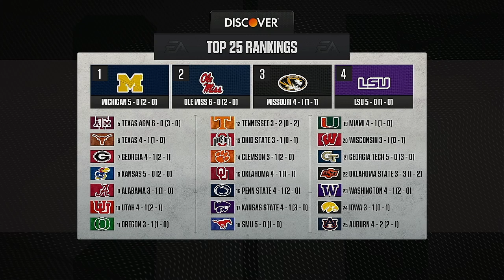NCAA College Football 2024 Season Week 6 Michigan @ Washington CFB 25 Simulation